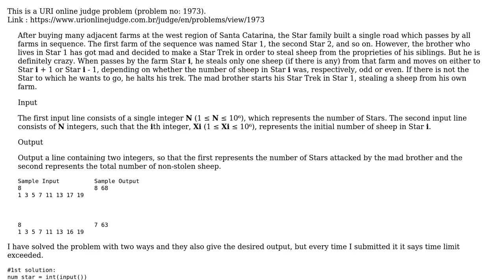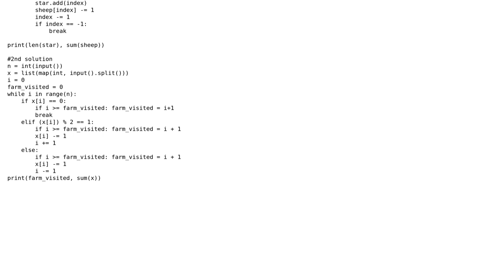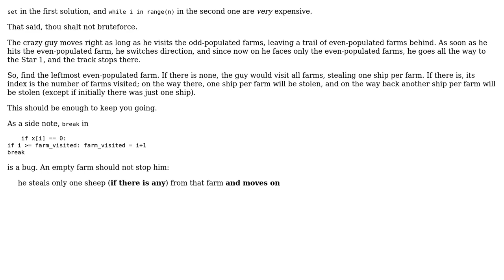Code Review: What should I do to reduce run time of my code?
With thanks & praise to God, and with thanks to the many people who have made this project possible! | Content (except music & images) licensed under CC BY-SA | Music | Images & others | With thanks to user vnp user greybeard user ASAD and the Stack Exchange Network Trademarks are property of their respective owners. You are responsible for your own actions.